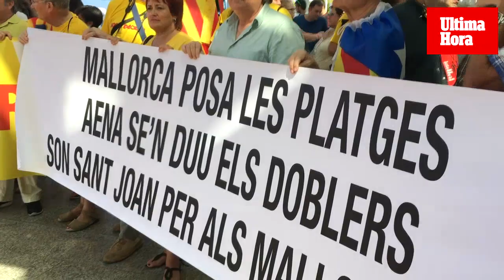Concentración en Son Sant Joan para reclamar el control del aeropuerto de Palma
Avançam ha organizado una concentración para que las instituciones insulares controlen el aeropuerto de Palma